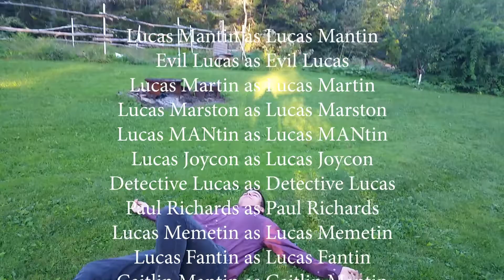Lucas Marston vs Evil Lucas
The Final Fight